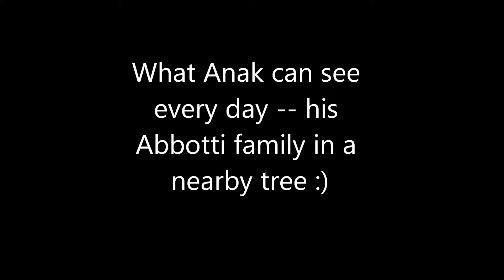Abbotti Family That Lives Near Orphan Abbotti chick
What's not to love about Abbotti cockatoos in the wild?